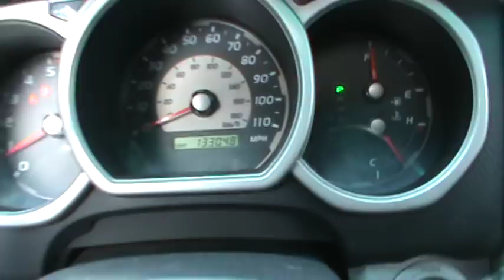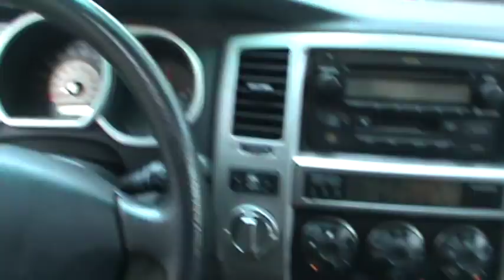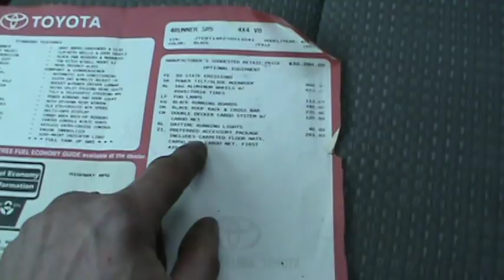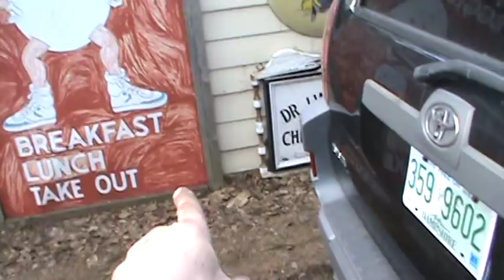mama's new ride